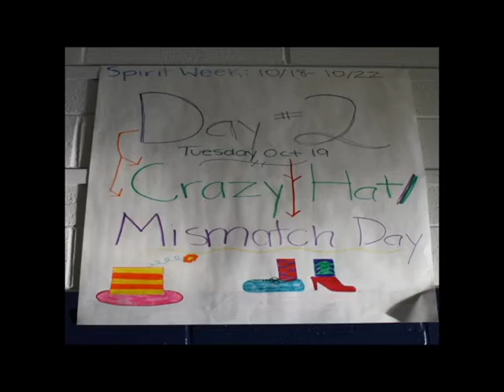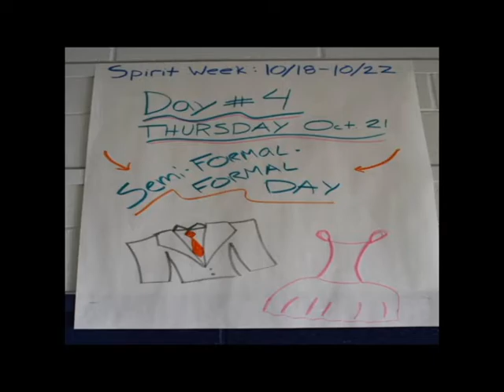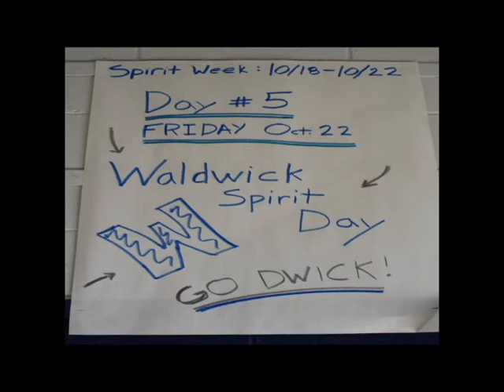Spirit Slide show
Best pix from Spirit Week 2010